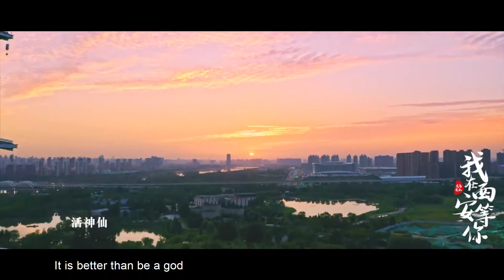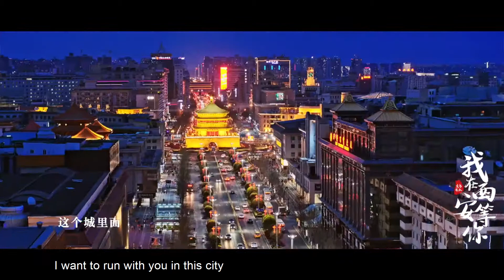Waiting for you in Xi'an，China 我在西安等你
Red chilli oil, BiangBiang Noodles，Chinese hamburger，steamed mutton，The Great Wild Goose Pagoda，The bell tower and drum tower，Qinglong Temple ，Zhongnan Mountain，the Ancient City Wall，cherry blossoms.